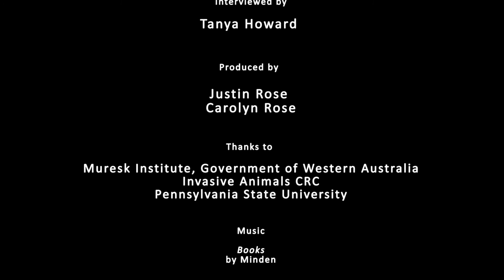‘Engaging with Communities’ Leader Profile – Greg Mifsud